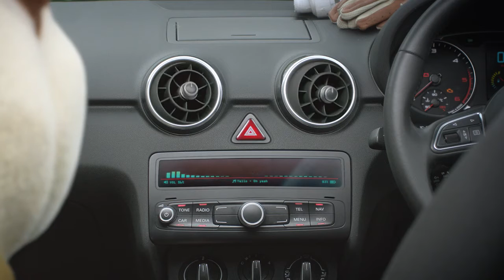Churchill | car stereo (2015, UK)